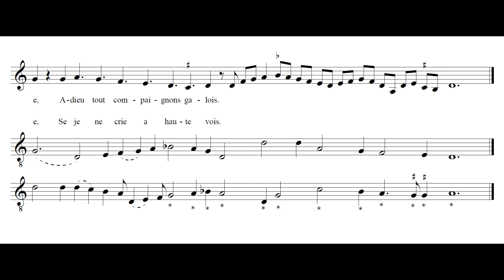Dufay: Adieu ces bons vins de Lannoys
Guillaume Dufay (1397–1474): Adieu ces bons vins de Lannoys
Source: GB-Ob MS. Canon. Misc. 213: fol. 140r
Temperament: Pythagorean